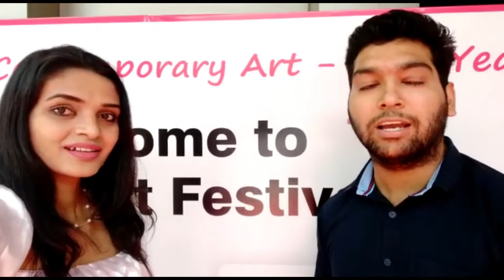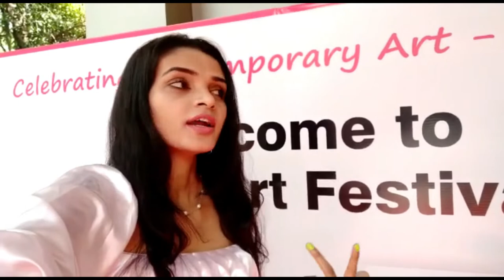Day 3 at India Art Festival, Delhi Edition 2022 // Uncut by Sakshi